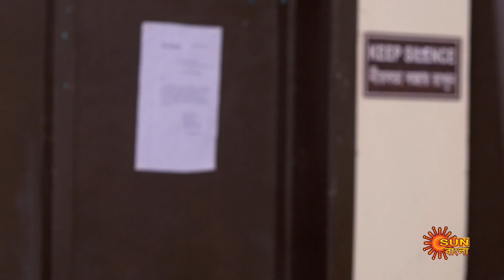Saathi - Best Scene | 01 Nov 2022 | Full Ep FREE on SUN NXT | Sun Bangla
Watch the Best Scene of the bengali serial "Saathi" which airs on Sun Bangla TV.

  Watch all Sun Bangla Full episodes FREE on SUN NXT App. Offer Valid only in India and Bangladesh, till 31 October.